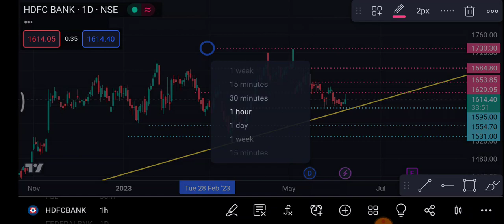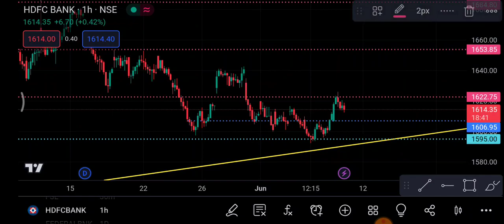HDFC Bank Share 9 June | HDFC Bank Share latest news | HDFC Bank Share news price today news